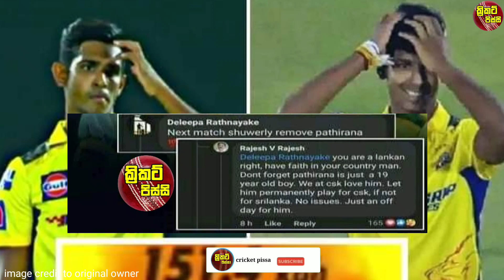මතිශ පතිරනට බලු කතාවක් කියපු ශ්‍රී ලාංකිකයාට ඇඩෙන්න ඉංදියාවෙන් දුන්නු ටෝක|cricket pissi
Imege credit to original owner

This is a news.all the videos and photos used for review purpose only and I have used my voice in sinhala for commentary and news reporting purpose.

An important message for our viewsers=This video explains some of the common social problems in our country and the society at the moment in our native language sinhala, as it will help you to find out how they occured,why they occured and how people can get rid of such problems in the future and to show for the betterment of our people and for our nation sri lanka. We strongly state that this video dose not contain slander,character damage for any other personal matter to any human character for any organization and also please note that,by making this video,our hope and goal is to create a good and virtuous society in our country where people can live freely without any fear and this video will guide people to stay calm and peaceful at this movement.as wella as we love our country srilanka.